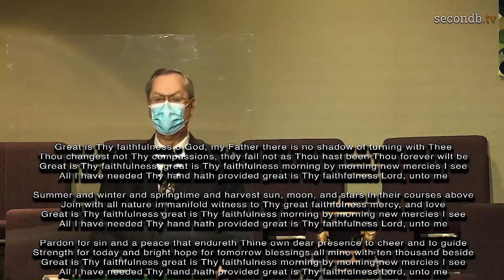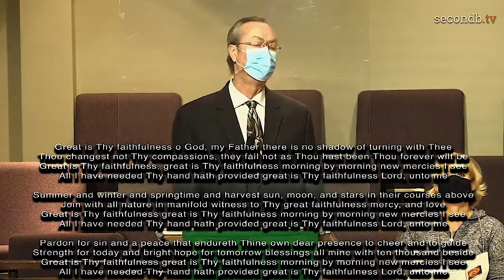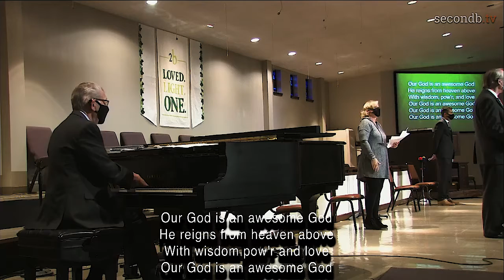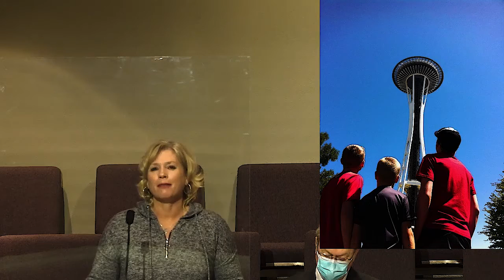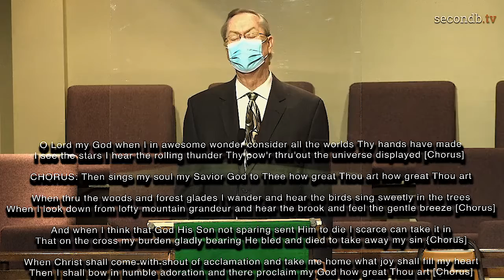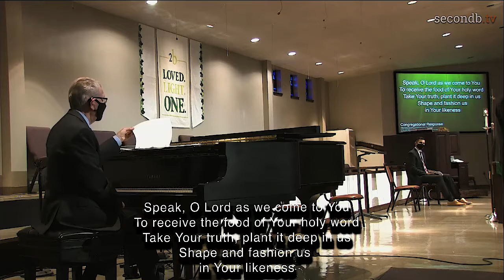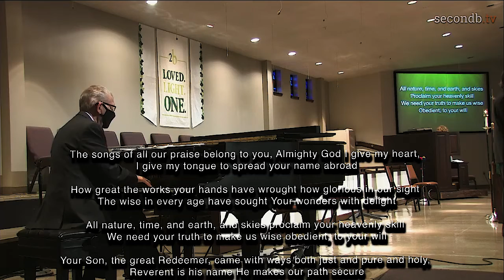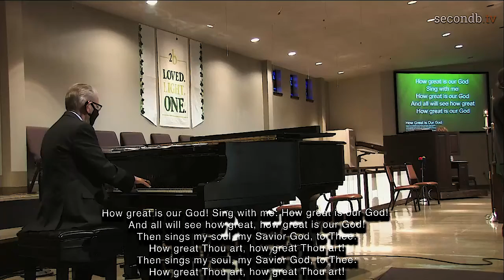In Deed and Word - January 31, 2020 - Second Baptist Church, Lubbock, TX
Worship Service

Awesome God
Rich Mullins

© Copyright 1949 and 1953 Stuart Hine Trust CIO Stuart K. Hine Trust (Administration: USA All rights by Capitol CMG Publishing, except print rights for USA, North, Central and South America administered by Hope Publishing. All other non USA Americas rights by the Stuart Hine Trust. Rest of World – Integritymusic.com.)

The Wisdom of God in His Works
Isaac Watts| John B. Dykes
Public Domain

Go With God
Jack Walker | Ron Harris

William B. Bradbury | Wilbur Held